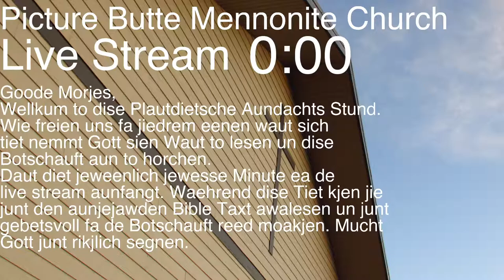July 25th German Service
July 25th 2021 German Service